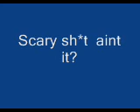Stevie wonder message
find the message in stevie's glasses